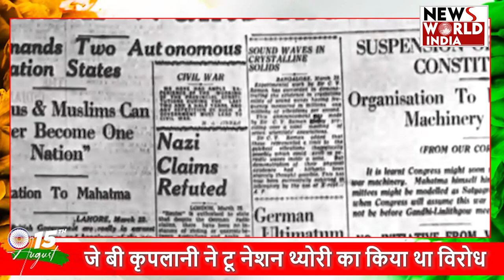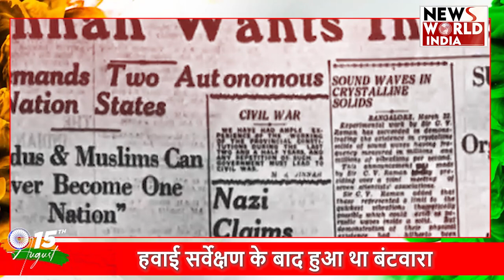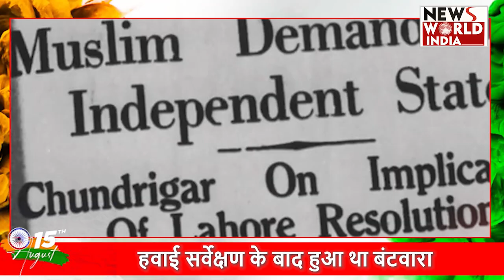कैसे हुआ बटवारा और भारत के हिस्से में क्या क्या आया ?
देश में आंदोलनों का दौर चल था, देश के लोगों को आजादी की खुशबू आने लगी थी, लेकिन पेंच एक जगह फंसा हुआ था, वो थी, जिन्ना की मांग...
जिन्ना की मांग एक नए मुल्क की थी, लेकिन उस समय के कांग्रेस के अध्यक्ष जे बी कृपलानी ने मुस्लिम लीग के अध्यक्ष मुहम्मद अली जिन्ना की इस मांग का पुरजोर विरोध किया,
लेकिन वो सफल नहीं हुए और अन्तः गांधी जी ने जिन्ना के टू नेशन थ्योरी को स्वीकार कर लिया